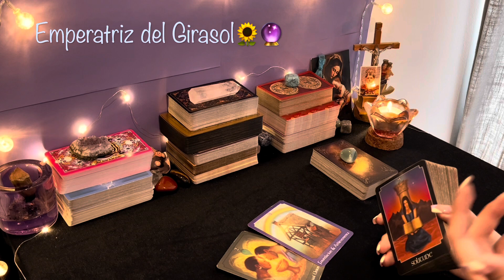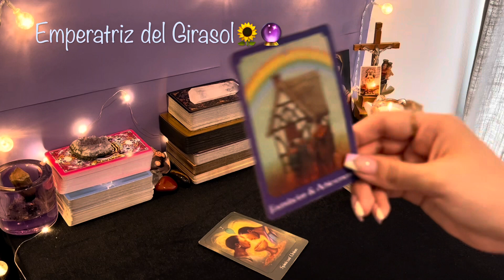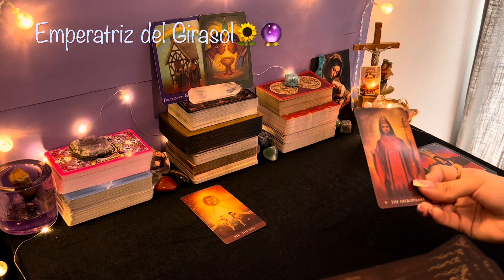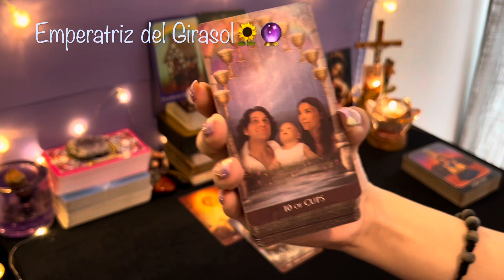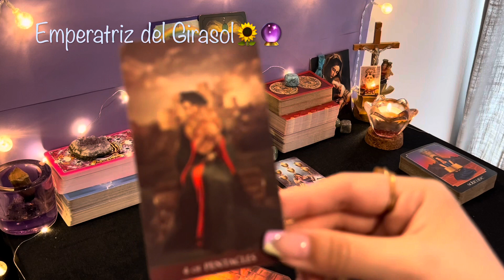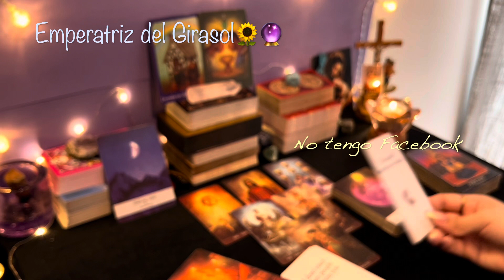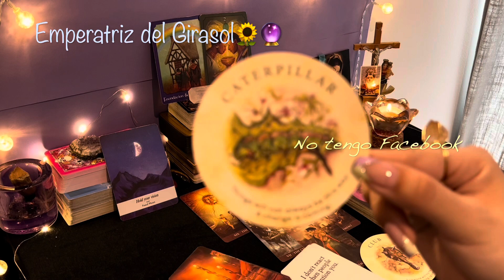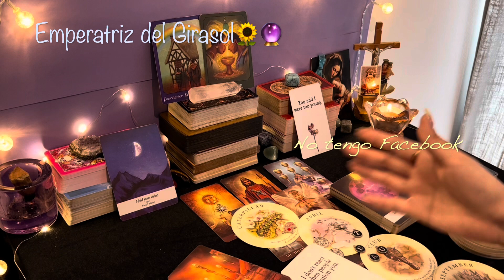VIRGO ♍️ || UN DESEO OCULTO SE MANIFIESTA DE FORMA TAN REPENTINA❤️NO LO PODRÁS CREER!😍ALÍSTATE!🌈🌟